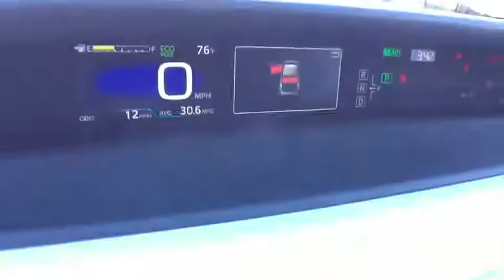2017 Toyota Prius Carson City, Reno, Northern Nevada, Dayton, Lake Tahoe, NV 59713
2017 Toyota Prius

The 2017 Prius is here with a striking new look that will shake up the status quo. A sleep and low shape has been crafted to cheat wind resistance and turn heads in every crowd while always giving you a responsive drive. Prius features Bi-LED elements in the headlights, available integrated fog lights and accent lights. Powered by a 1.8L engine mated to an electric motor getting up to 54 MPG city and even as much as 58 MPG city in the Prius Two Eco. The front seats of Prius feature deep side bolsters for added comfort. Prius also comes available with SofTex-trimmed heated front seats. Prius also uses advanced sound-deadening techniques to help keep unwanted outside noises out. Advanced tech like an available 7-in. touch-screen display, 4.2-in. color dual Multi-Information Display with customizable screens and available Qi-compatible wireless smartphone charging keep you in command. Entune Premium Audio with Integrated Navigation and App Suite makes your life easier by allowing you to search destinations, stream music, and check reviews on restaurants. The standard 60/40 split fold-down rear seats on Prius make it easier to carry items by allowing for up to 65.5 cu. ft. of total cargo space. When Prius is parking or slowly pulling out, the available Intelligent Clearance Sonar scans for stationary objects. Should the system anticipate a collision, it will emit an audible alert, reduce engine output, and automatically apply the brakes. Other available safety features include a blind spot monitor, rear cross-traffic alert, and an integrated backup camera. Active safety features with Toyota Safety Sense P include Pre-Collision with Pedestrian Detection, Lane Departure Alert with Steering Assist and Full-Speed Dynamic Rader Cruise Control.